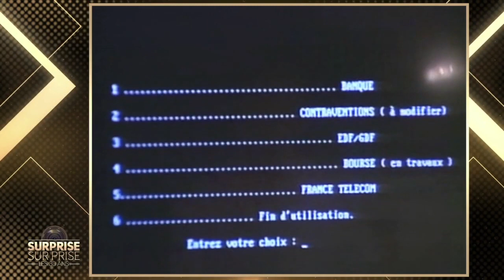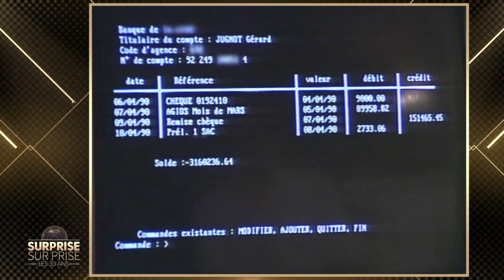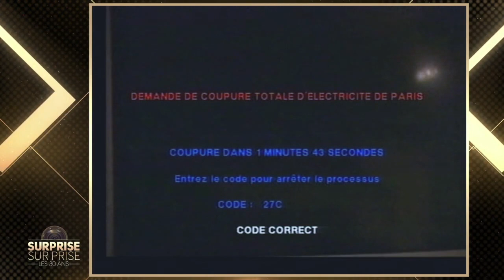Surprise sur prise - Gérard Jugnot pris au piège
«Surprise sur prise» fête ses 30 ans au cours d'une édition spéciale animée par Olivier Minne depuis le théâtre Marigny. Il y a trente ans, en effet, les Français découvraient le divertissement conçu par Marcel Béliveau. Pour fêter cet anniversaire, Olivier Minne propose de revoir le meilleur des séquences aux côtés des piégés de l'époque. Quatre nouvelles saynètes seront également présentées : Michel Cymes piégé par Bruno Solo grâce à Stéphane Freiss, Gad Elmaleh piégé par Kev Adams, Teddy Riner piégé par Richard Orlinsky, Mimie Mathy piégée par Mathieu Delarive. Sont également présents sur le plateau Pierre Palmade, Michel Drucker, Enrico Macias, Anne Roumanoff, Véronique Genest, Chantal Goya et Philippe Candeloro, notamment.